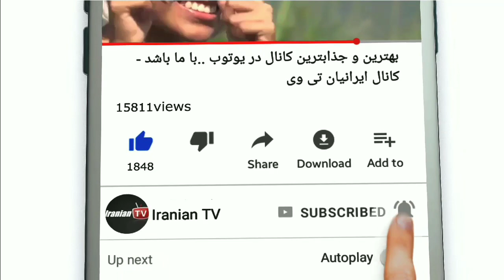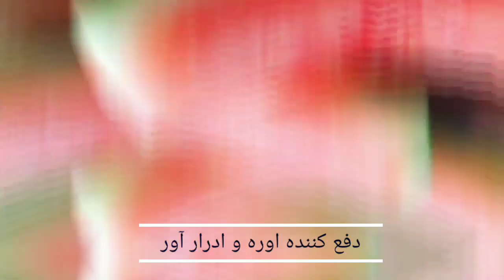خواص شگت انگیز پوست هندوانه از درمان تا میل جنــسی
در این ویدئو نکاتی رو در مورد پاکسازی بدن به شما معرفی میکنیم